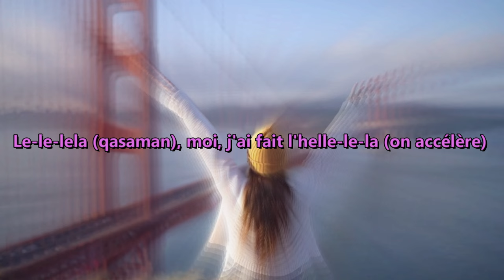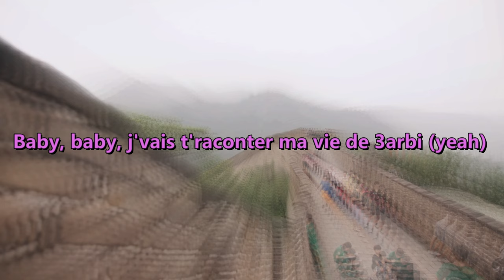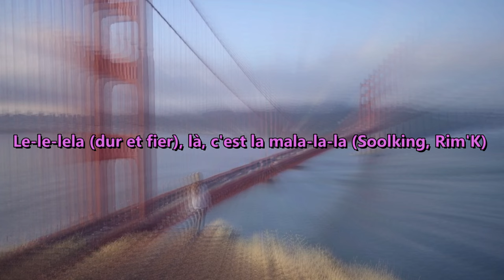Soolking feat Rim'K - Lela karaoke [Instrumental Officiel]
Soolking feat Rim'K - Lela karaoke piano instrumental cover, paroles

paroles :
[Intro : Soolking & Rim'K]
Okay
Seysey
Ouh
Tou-tou-tou-touh

[Couplet 1 : Soolking]
J'les ai déjà quitté, ils ont fait les mythos
Poto, c'est les cités, fallait se lever tôt
Y a des pesettas, donne-nous la médaille
Comme Léonidas, pour les miens, j'pourrais die
Bruder, mehlich, je finis mahdich, ils m'ont jeté, cousin, ouais
Bruder, fick dich, j'suis connu en Allemagne comme le Leverkusen, yeah

[Pré-refrain : Soolking & Rim'K]
Baby, baby, meine Liebe, t'as volé 9albi, ouais
Baby, baby, j'vais t'raconter ma vie de 3arbi (yeah)
Baby (baby), baby (baby), meine Liеbe, t'as volé 9albi (ah)
Baby (baby), baby (baby), j'vais t'raconter ma vie dе 3arbi (3arbi)

[Refrain : Soolking & Rim'K]
Le-le-lela (qasaman), moi, j'ai fait l'helle-le-la (on accélère)
Le-le-lela (dur et fier), là, c'est la mala-la-la (Soolking, Rim'K)
Le-le-lela (dur et fier), là, c'est la mala-la-la (Soolking, Rim'K), yeah

[Couplet 2 : Rim'K]
J'suis à Béjaïa city, du haut d'ma montagne, Mercedes Benz qu'on a fait venir d'Allemagne
T'as fait l'[?], arlabelek, la vie est belle comme l'Algérie vue du ciel
Élevé à la haine, la miseria m'a rendu opérationnel
Trouve pas le sommeil, livré à moi-même comme un migrant au milieu des eaux internationales
Je traverse le parc où j'ai joué, vendu, j'sors de chez Hermès, je rentre au PMU
J'ai besoin de danger pour me sentir en vie, j'accélère dans la 'ghini, même les jours de pluie

[Pré-refrain : Soolking & Rim'K]
Baby (baby), baby (baby), meine Liebe, t'as volé 9albi (ah)
Baby (baby), baby (baby), j'vais t'raconter ma vie de 3arbi (3arbi)

[Refrain : Soolking & Rim'K]
Le-le-lela (qasaman), moi, j'ai fait l'helle-le-la (on a ccélère)

[Pause instrumentale]

[Outro : Rim'K & Soolking]
Berbère, dur et fier
Là, j'ai fait l'helle-le-la
Pour mes haragas
Lela
3arbi, helle-le-la-la
Fier, fier, fier, fier
Lela
3arbi, helle-le-la-la
Dur, dur, dur, dur
Lela
3arbi, helle-le-la-la